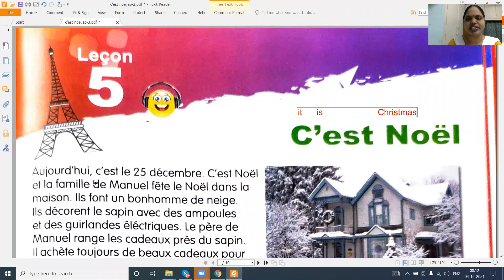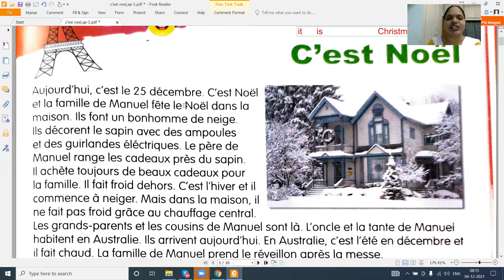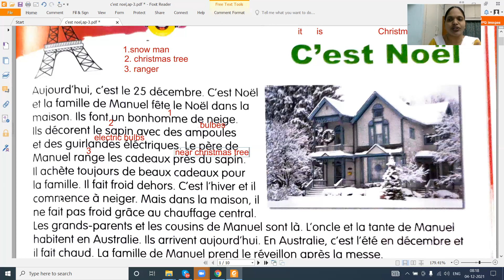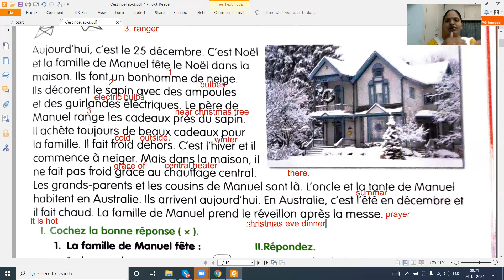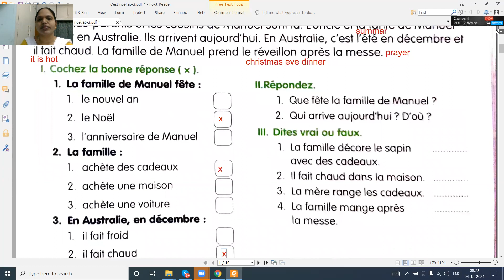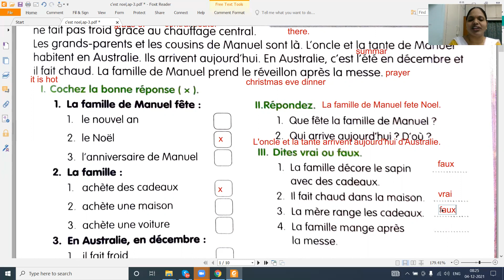Leçon- 5 – C’ est Noël – Part - 1 ( Apprenons le français – 2 )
TODAY'S LESSON SUMMARY: In this video, you will learn Leçon- 5 – C’ est Noël – Part - 1 ( Apprenons le français – 2 ) Textbook in French.

This video is very helpful for basic French   learners who is studying French as second language and third language of Grade- 4, Grade-5,Grade-6,
Grade-7.

Watch the video and let us know your opinions, suggestions etc. through your valuable comments.
Get in touch with us for online/offline French classes: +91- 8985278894.

Translation, Subtitles for Films n Short Films and Dubbing in French to English, Telugu, Hindi  Vice Versa.